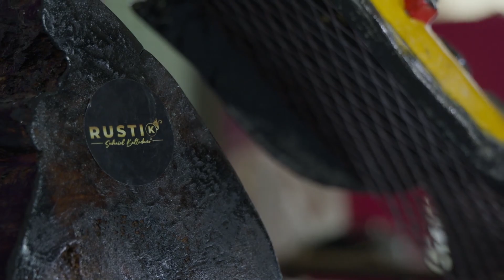Nd Mujer Suhaiel 1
“Arte y Creatividad con Mirada de Mujer”
Gracias a su lucha por visibilizarse, las mujeres han sido hoy son incluidas en la historia de la expresión creativa de la humanidad y su arte hace historia. La artista Suhaiel Baltodano nos comparte un poco sobre su trabajo artístico, representado a través de su marca